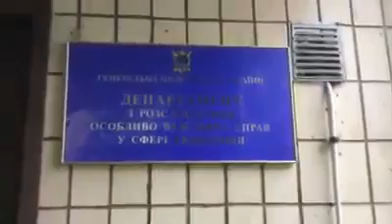Акція підтримки місцевого самоврядування у Бучі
Відео - Бучанська міська рада - офіційна сторінка